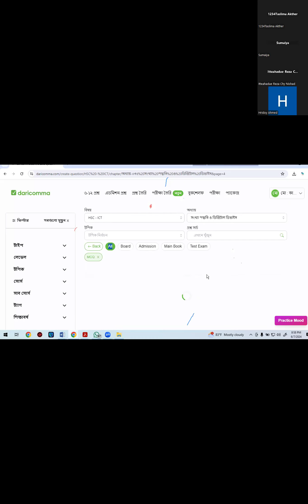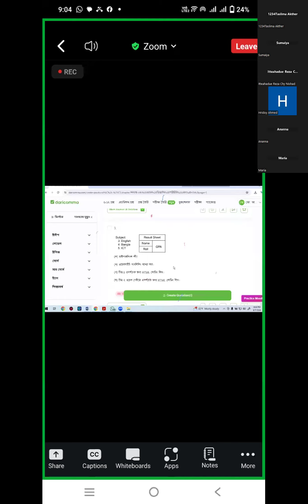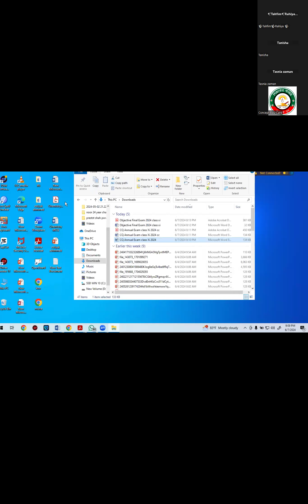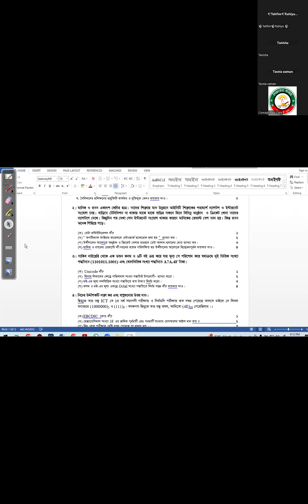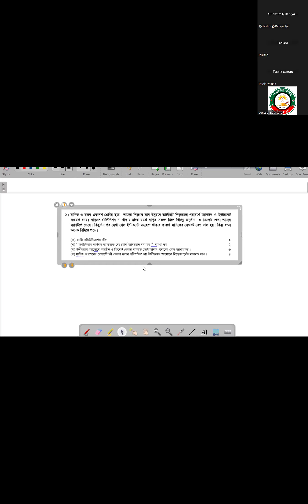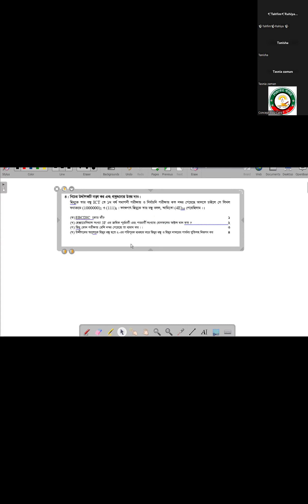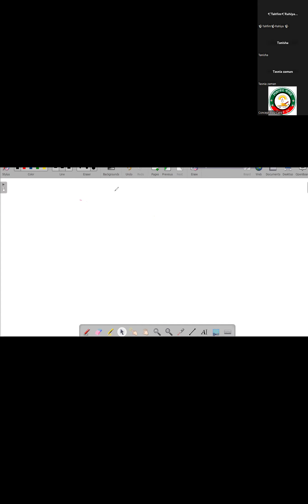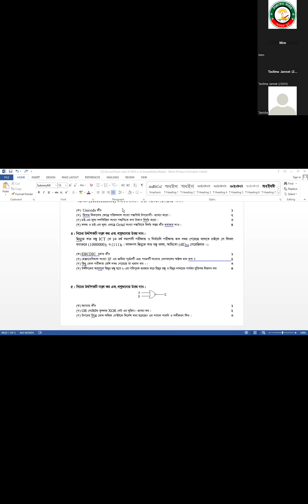ict question analysis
Lectured by: Md Humayun Kabir, Assistant Professor, Noorjahan Memorial Womens College
সকল শিক্ষার্থীদের শুভেচ্ছা। এইচএসসি পরীক্ষার্থী ও বিশ্ববিদ্যালয় ভর্তির জন্য খুবই গুরুত্বপূর্ণ। এছাড়াও সকল একাদশ শ্রেণির শিক্ষার্থীদের জন্যও ভিডিওটি গুরুত্বপূর্ণ।
এছাড়া তোমরা ভিডিওটা দেখে নিজেকে যাচাই করে নিতে পারো।
Md. Humayun Kabir Jewel
Assistant Professor.
B.Sc (Hons) First Class M. Sc (Chemistry) First Class (Sust)
PhD On Chemistry (On Study)